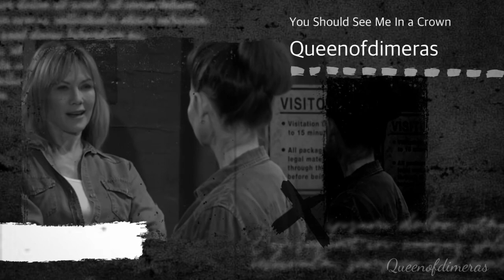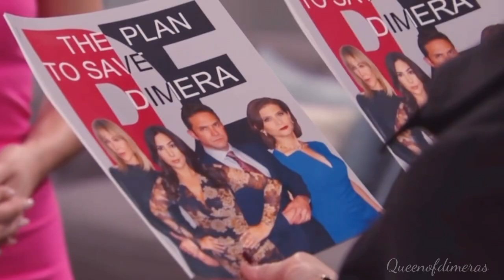Kristen and Megan Dimera ~ You Should See Me in a Crown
Megan and Kristen ~ You Should See Me in a Crown 👑

Loved the journey of these Dimera queens!! So much 🫶🏻 for @stacy_haiduk and @mirandacawilson